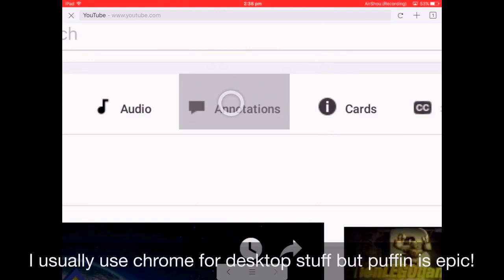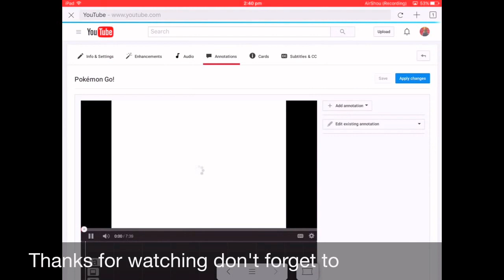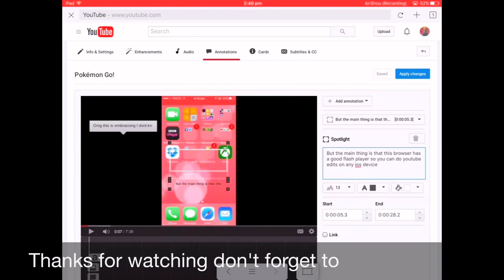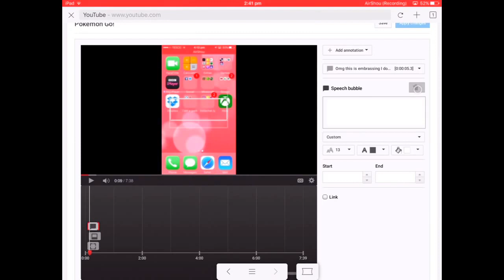How to do YouTube annotations on a iOS device and more PC browser stuff| puffin browser